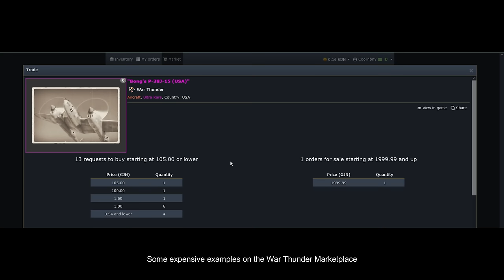War Thunder Vs World of Tanks Comparison - Which Game Is Best For You?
War Thunder and World of Tanks are the Big Two when it comes to multiplayer WWII vehicle games. While they are both based around the same concept, they are also incredibly different, with each game focusing on totally different aspects of gameplay to deliver vastly different experiences when comparing the two. Between the incredibly different graphics, monetization, and controls, these are two totally different beasts. With that in mind, which of the two should you play? Which is best for you? I go over all of that and more in my video - War Thunder Vs World of Tanks - Which Game Is Better For YOU?!?

Notes that I had when creating this video, comparing both games:

- WoT will keep your tank in battle, making it inaccessible after combat until its match is over. In addition to this, you only get one life per match. In War Thunder, your vehicles are typically useable, even if you die in a match and the match is still going on. This is only typically not true when someone leaves when they have other vehicles that they can spawn into. Speaking of, in War Thunder, you have the ability to spawn into numerous tanks, regardless of if you're playing in arcade, realistic, or sim matches. This spawning is directly tied to how well you do, with positive actions, such as base caps and killing the enemy, resulting in more spawn points, of which will allow to spawn in more vehicles and, occasionally, use a nuke.

- Shots in World of Tanks are absolutely wild and have little to do with skill, whereas a skilled, and somewhat lucky, tanker in War Thunder can hit a tank while while on the move from nearly a kilometer away, with gun laying not affecting the dispersion of your shots, but rather only where your barrel is pointed.

- In my experience, the economy in War Thunder is far more favorable for the players, as matches in which I lose currency are almost unheard of with premium time, whereas in World of Tanks, it is quite different. While you can earn money, it is substantially less compared to the costs. Ammo in WoT is far more expensive in general.

- Different zoom capabilities in War Thunder vehicle, whereas World of Tanks vehicles are all the same zoom between 2x and 8x. For example, it is so specific in War Thunder that the Tiger II (P) has slightly lesser zoom due to different optics than the Tiger II (H).
- You cannot replace modules in War Thunder. For example, the cannon on every tank will remain the same and is not replaceable with a different cannon. In War Thunder, however, you can earn module upgrades that you earn by doing actions in matches that earn RP. For example, you can unlock new ammo types for your vehicle, a better suspension, more horsepower, night vision, etc.
- War Thunder has electronics to consider, such as thermals and night vision, which is not anything that World of Tanks has.
- War Thunder has artillery that you can call, whereas World of Tanks has usable artillery
- War Thunder allows you to use your secondary armaments, such as MGs or ATGMs, to attack enemies, whereas World of Tanks just lets you use your cannon. These secondaries can often times kill enemies in War Thunder, making them invaluable.
- In War Thunder, you have limited vehicle slots, whereas in War Thunder, you can buy literally every vehicle in the game with no issues. Where it limits you is in your crew spots, which directly limits how many vehicles you can have in a lineup to use in a single match at any one time.
- You can use SPAA in War Thunder, of which are often necessary due to the inclusion of close air support in War Thunder.

- Graphics in War Thunder are, from my perspective, better and are definitely more realistic. WoT has much brighter and more arcadey graphics. War Thunder also has accurate damage modeling systems, at least when compared to World of Tanks. For example, an ammo rack in the Tiger II is placed properly in War Thunder and will gradually become less of a risk of explosion as you deplete it of ammunition.

- World of Tanks seems like a front to encourage gambling from a young age, whereas War Thunder, while still monetized, at least focuses on gameplay much moreso than World of Tanks.

Some people might ask why I went over War Thunder a bit more than World of Tanks. This is simply because it has more to go over than World of Tanks. World of Tanks is a simpler game with fewer features, vehicles, and capabilities. Does this make it bad or worse than War Thunder? By no means. It's just a different experience.